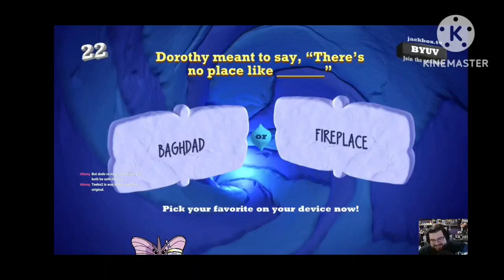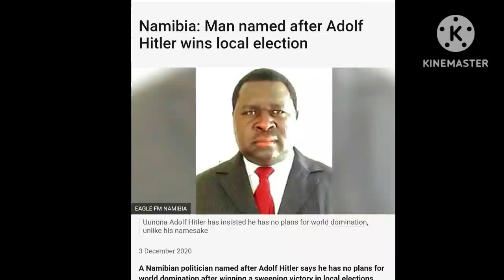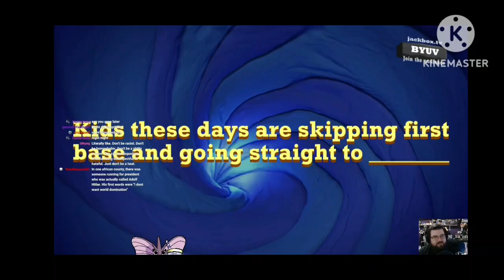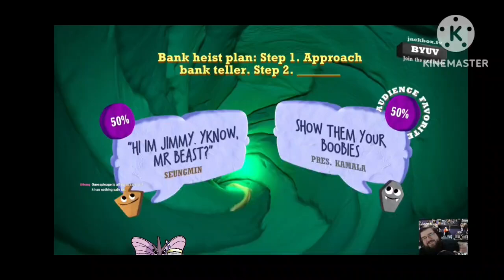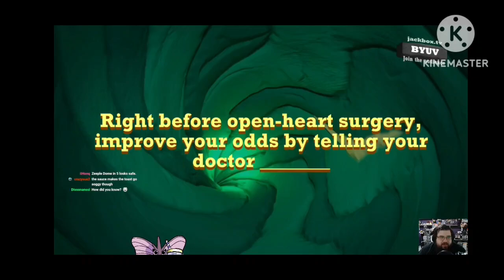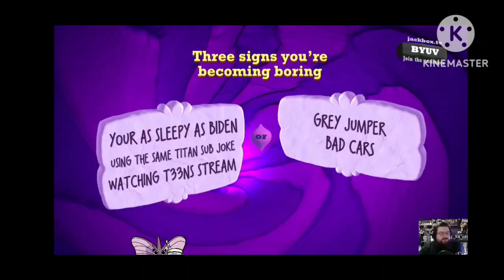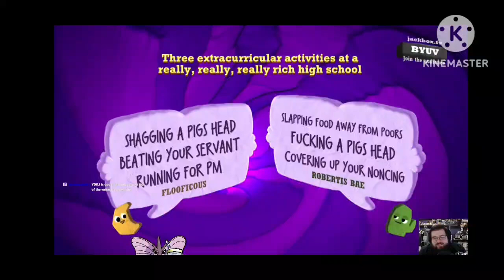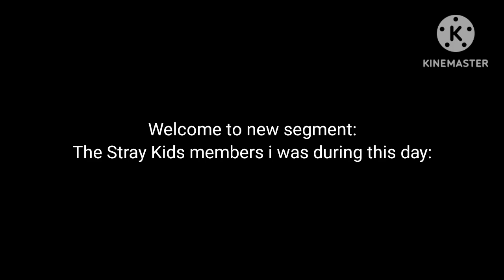T33nw0lf Jackbox Reset Part 13 - The Power Of Yongbok